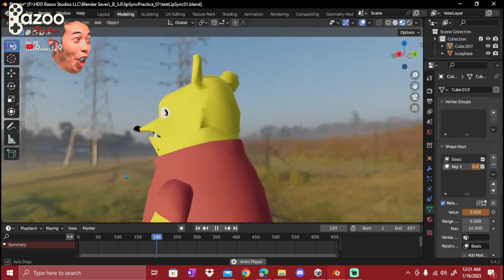Animating Cartoons - Behind the Scenes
Going to make some short animations for TikTok. Here is a rough draft sneak preview!